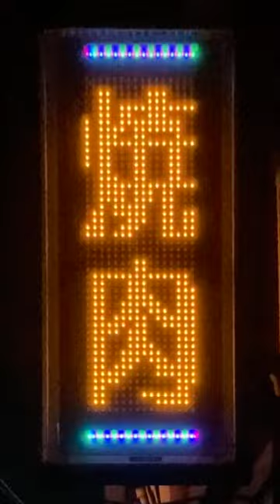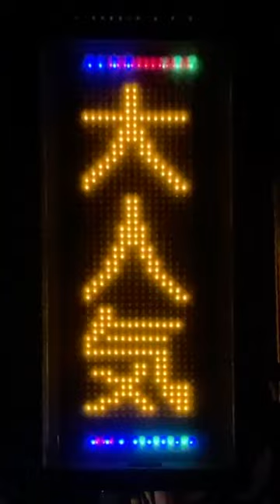広告用の電光掲示板 TOWA製 炭火やきとり 爛漫(〒814-0003 福岡県福岡市早良区城西３丁目１−３４)